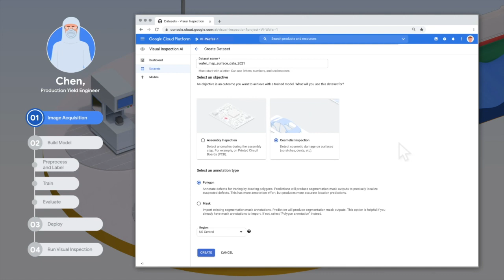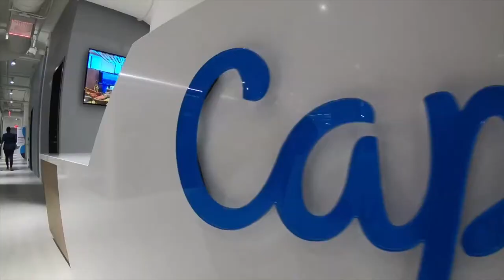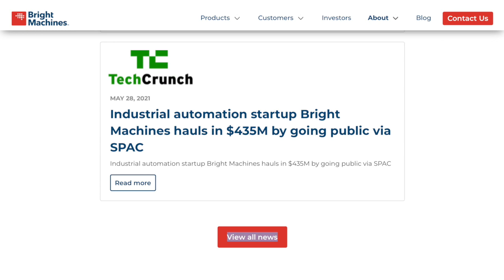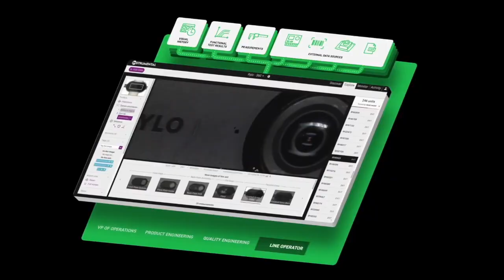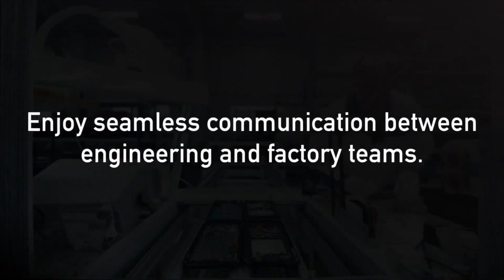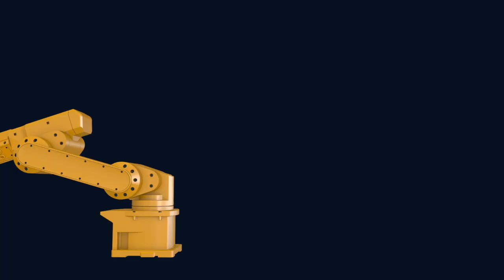Industrial Transformation World News - Episode 8, June 2021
Each week we cover the latest news shaping the 4th industrial revolution in global manufacturing and show you the latest products & companies to help make manufacturing smarter.

This week's episode includes news on Google Cloud's new Visual Inspection AI, Cap Gemini's report on 5G industrial adoption and Made Smarter's 200th technology project in the UK.

We also take a look at some of exciting companies spearheading artificial intelligence adoption in manufacturing such as Bright Machines, ANYbotics, Instrumental, Control2Go Solutions & Flutura.